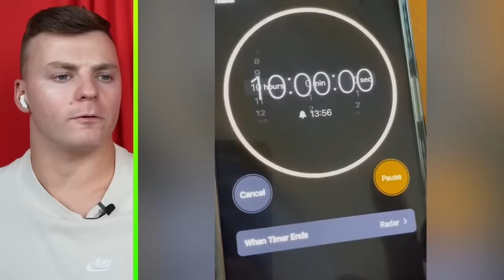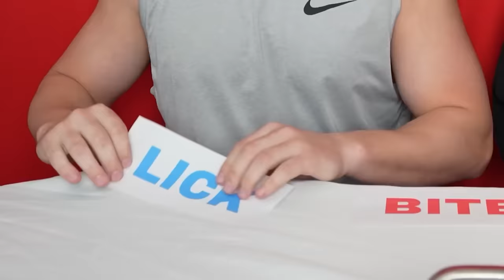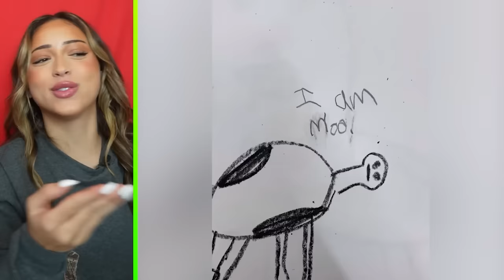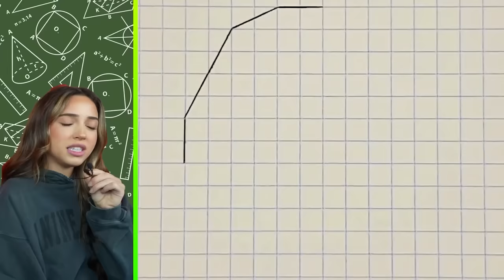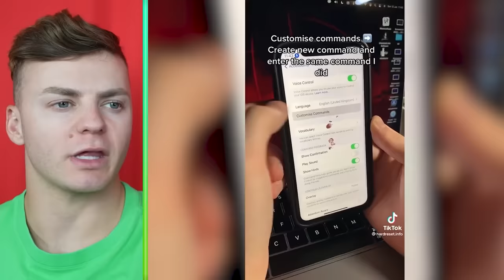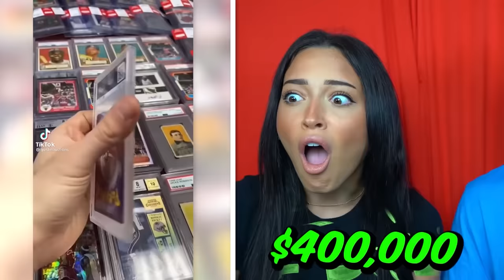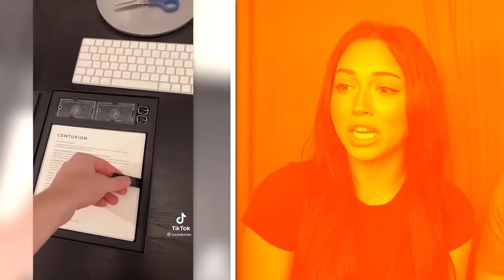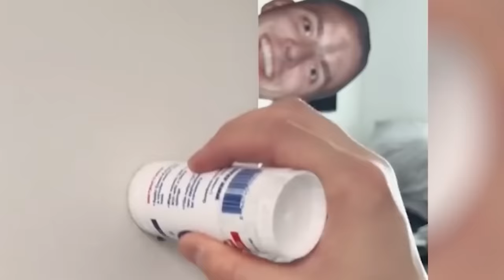TOP 101 World's *MOST* Viewed YouTube Shorts!